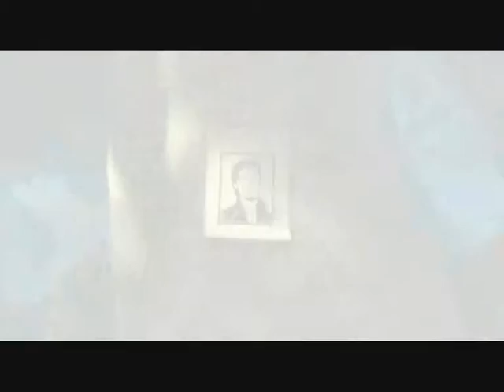Tangled - Flynn rider "The Legend "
new vid with Flynn rider
The best is end...and so sad buuuuu T.T